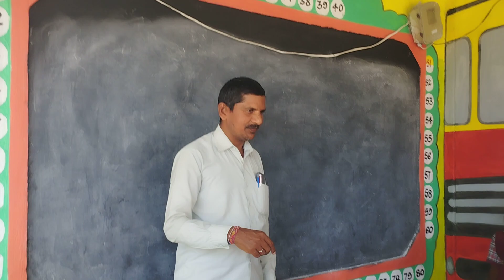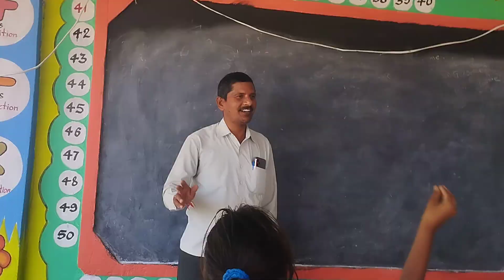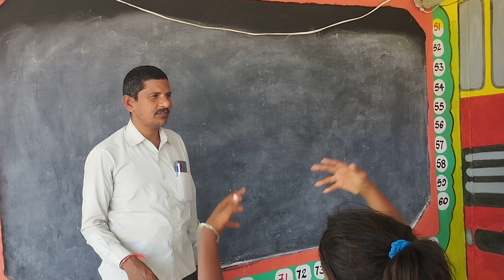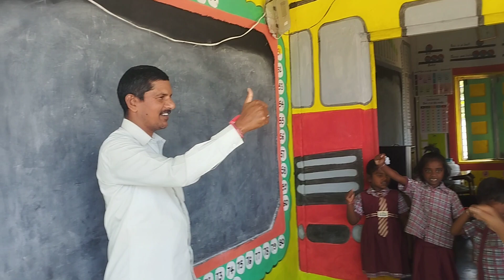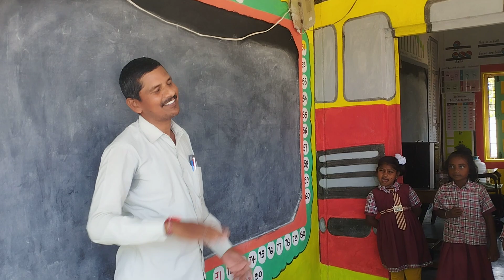||అ,ఆ ఇ,ఈ అనవలెర అందరుకలసి మనవలేరా||thinker thoughts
వర్ణమాలపై అద్భుతమైన పాట ఈ వీడియోలో చేయడం జరిగింది ఎంపీపీ ఎస్ వీరపూర్ పాఠశాలలో పనిచేస్తున్నటువంటి రవీందర్ సార్ అక్షరాల మీద ఆ నుండి రౌతు వరకు పాట రూపంలో పిల్ల వినిపించడం జరిగింది